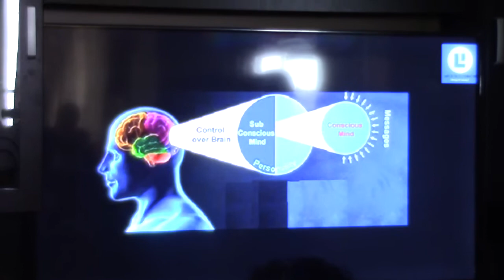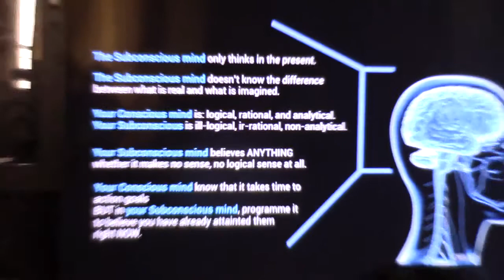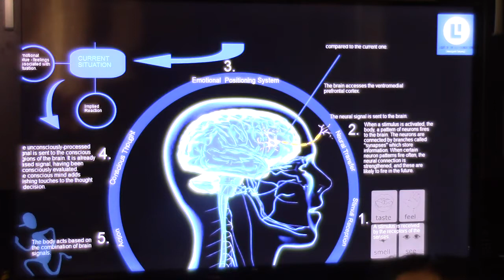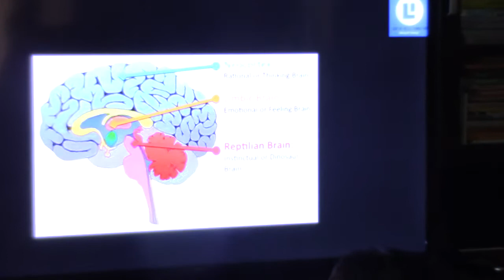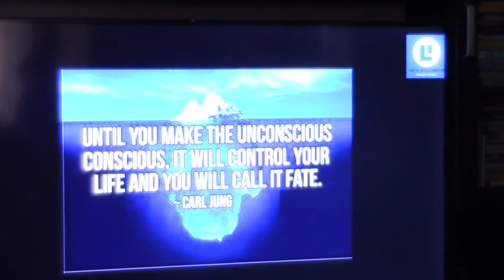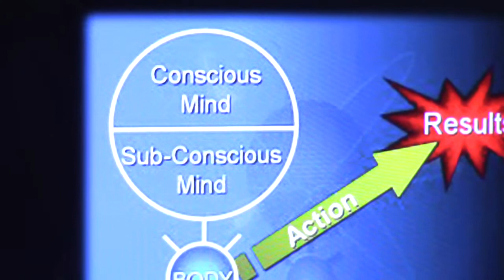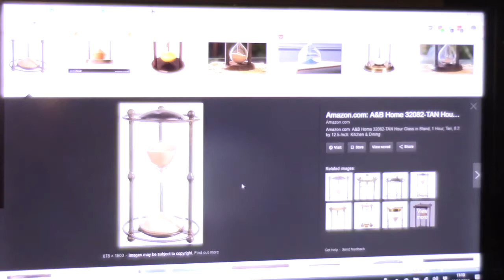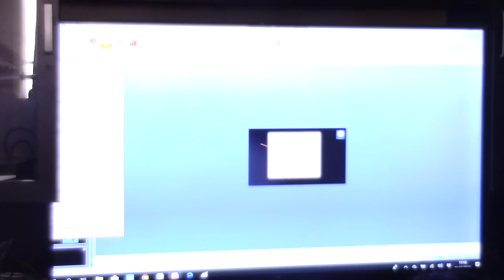Atmadarshana Class(Shivoham group)_Kannada_Talk1(Mind & Thoughts)_11Nov2018